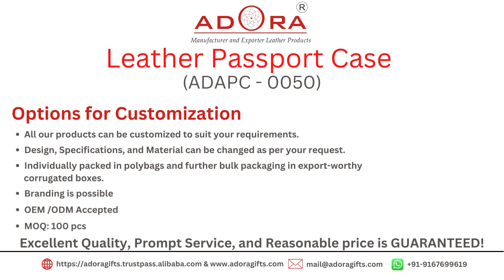Genuine Leather Passport Case